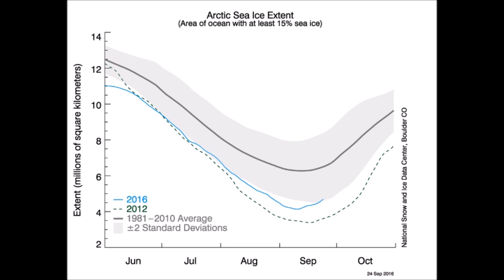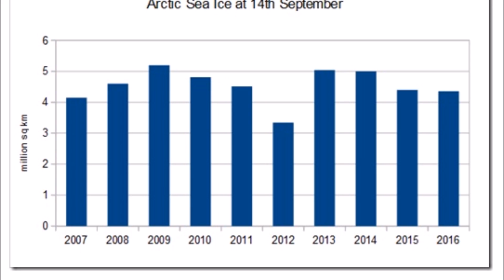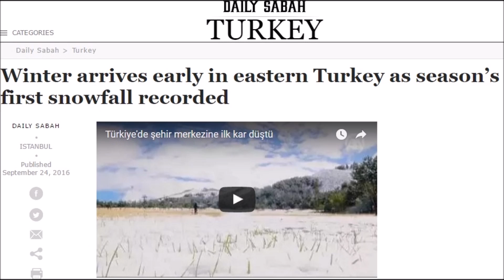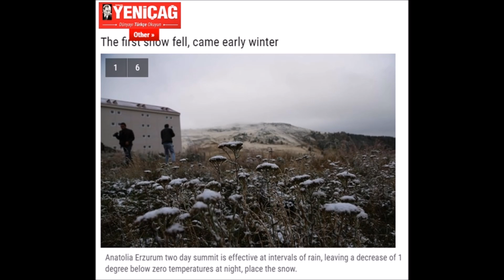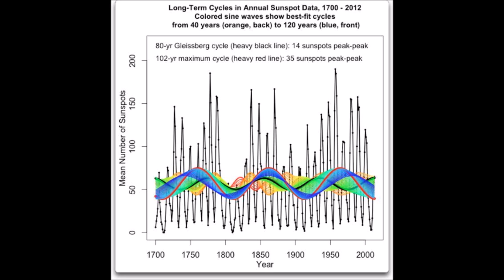Record Ice Gain in Arctic & More Early Snows Across Northern Hemisphere (226)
The satellite record as the IPCC would love you to believe is the entire history of Earth, not at all but, Arctic Sea Ice has gained the most ice since the satellite era began. Adding 800,000 sq km of ice in just weeks. In addition to record cold and early snows from Thailand to Turkey.

Record broken. Fastest Arctic ice recovery in recorded history
ftp://sidads.colorado.edu/DATASETS/NOAA/G02135/north/daily/data/NH_seaice_extent_nrt_v2.csv